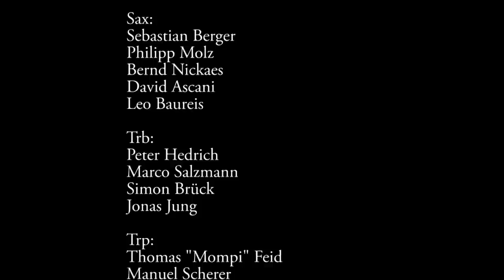Walking my baby back home - Silent Explosion Orchestra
Walking my baby back home (Billy May)
Silent Explosion Orchestra
11.04.15 Stadthalle Dillingen
Gesang:Andreas Braun